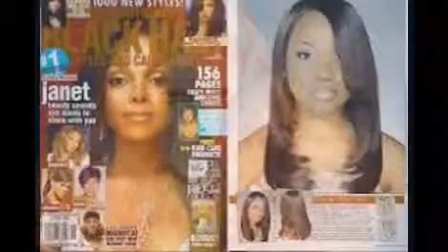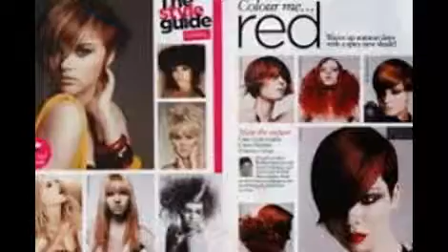Hair Magazine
Hair Magazine Hair Magazine -
hairmagazine.co.uk/
Hair Magazine Logo Hair Magazine cover ... When it comes to our hair, the old adage that beauty comes from within really holds true, as what you put into your ...
‎Style Guide - ‎Hair Diaries - ‎Competitions - ‎News
Hairstyles 2015 - Hair Trends, New Styles & Ideas (Glamour ...
‎Hair Trends, New Styles ... - ‎Hairstyle Ideas 2015 - ‎Hairstyles For Mid-length Hair
See the latest celebrity-inspired hairstyles, haircuts and color ideas. InStyle provides the latest runway trends; haircuts for you face shape, product reviews and ...
Miley Cyrus Mocks Kim Kardashian's Blonde Hair With Hilarious Pic - Us Weekly
UsMagazine.com‎ - 20 hours ago
Miley Cyrus mocked Kim Kardashian's new blonde hair in a hilarious Instagram post. Credit: ...
Getting plucked: the history of hair removal
ABC Online‎ - 6 hours ago
Pregnant Kate Middleton Works Bouffant Hairstyle, Recycled Pink Coat - Us Weekly
UsMagazine.com‎ - 18 hours ago
More news for hair magazine
Hair Magazine (@hairmagazine) | Twitter
The latest Tweets from Hair Magazine (@hairmagazine). Your must have mag for all things hair. From catwalk trends to celeb secrets and makeovers, we've got ...
black hair styles, black hair magazine, black hair, african american hair, african american hair magazine, kinky hair, natural hair, black weave, black hairstyles.
Hair Trends And Styles | Stylist Magazine
Is this the best hair? Stylist's Sejal Kapadia gets a 50s makeover · hero.jpg. Alexa Chung: the hair memoirs · hero.jpg. The best hairstyles from 80s TV shows.
Hair Magazine | Facebook
Hair Magazine. 5446 likes · 59 talking about this. Your must have mag for everything hair. From catwalk trends to celeb secrets and makeovers, we've got...
Women's Hair Magazine Subscriptions at Newsstand.co.uk
Women's Hair Magazine Subscriptions, a gift which lasts all year from newsstand.co.uk.